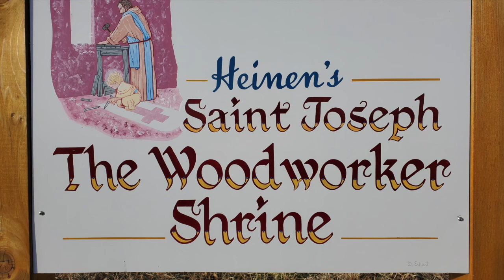St Joseph the Woodworker